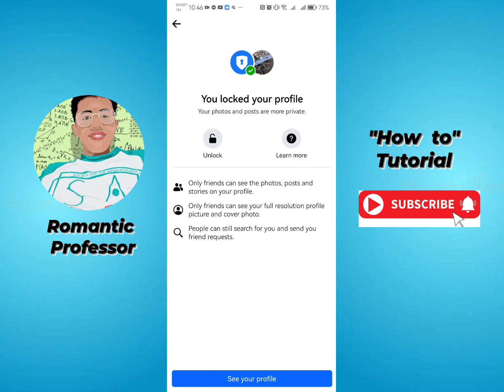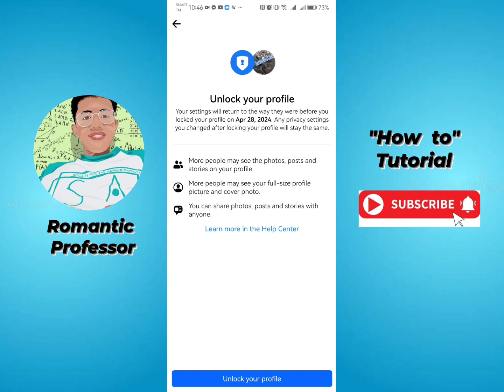How to Unlock facebook Profile 2024 | Make your account Public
Hello mga ka RP! My channel is all abou "How to tutorials".

TOPIC: How to unlock facebook profile 2024